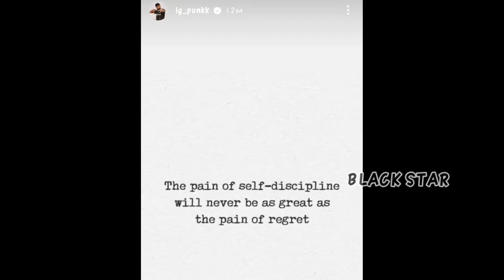Ghatak x Scout🤯 Ghatak Reply On Why Jonathan Unfollow Him😳 Punkk🔥 GodLike New Analyst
Credit :- Vanshaj Singh